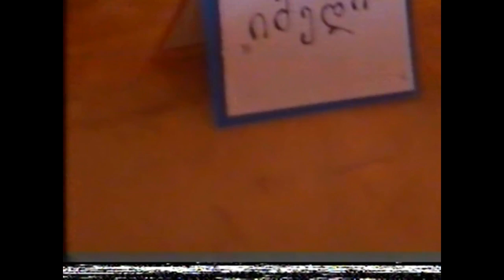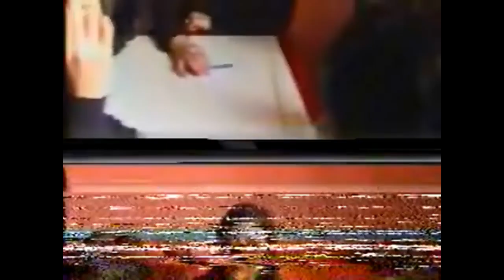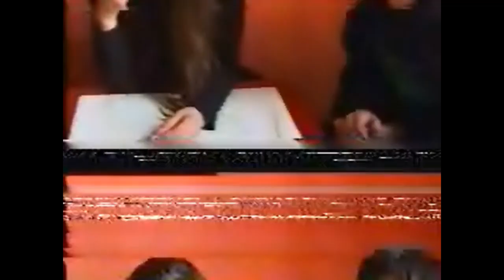შესანიშნავი შვიდეული - 2009 წელი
წრომის საშუალო სკოლა
სურამის III საშუალო სკოლა
ხაშურის VI  საშუალო სკოლა
ხაშურის III საშუალო სკოლა